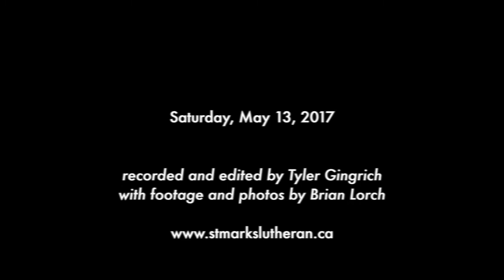Cambridge Coffeehouse highlights - May 13, 2017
Highlights from the Cambridge Coffeehouse hosted by St Mark's Lutheran Church, Winnipeg, on Saturday, May 13, 2017.
In May, our cause was the West Central Women's Resource Centre.

Program:
0:04 House Blend (St Mark's house band)
1:14 Shayna
2:24 Jay and Travis
3:39 Derrick, Chelly, Tyler
4:31 House Blend
5:32 finale: Takin' Care of Business
7:30 encore